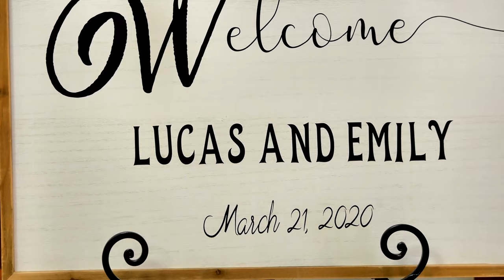Lucas + Emily Millsaps | 032120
Venue:  Mt. Zion Baptist Church